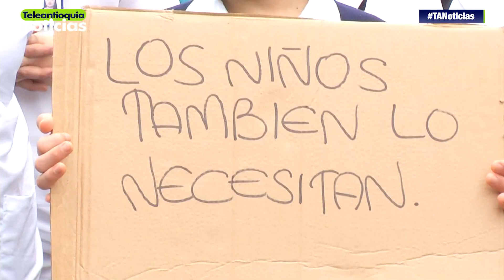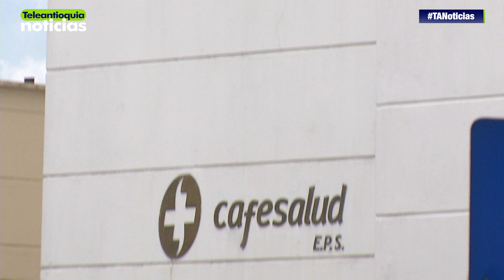Médicos piden reapertura de servicios en clínica de la 80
Decenas de médicos y auxiliares de enfermería, además algunos usuarios de Medimás, protestaron nuevamente para exigirle a la EPS una solución que permita la reapertura la clínica de la 80 cerrada hace dos semanas por la autoridades de salud.

-Teleantioquia Digital-